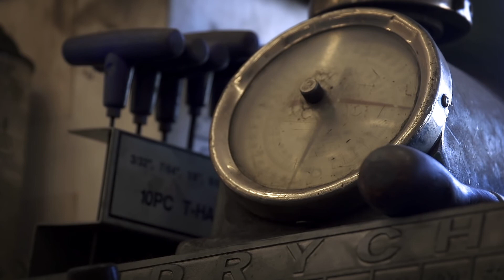The Machine Shop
Tick Tock traveled to southeast Idaho to shoot a series of shorts featuring our Sony FS700 - utilizing 240fps. We visited the local machine shop working on a PTO.